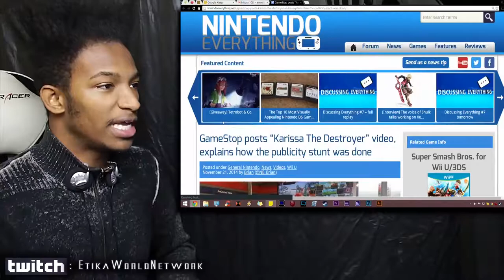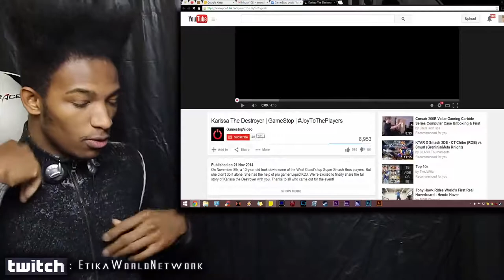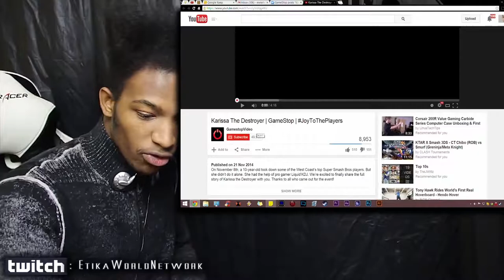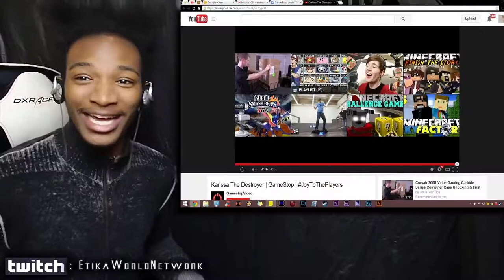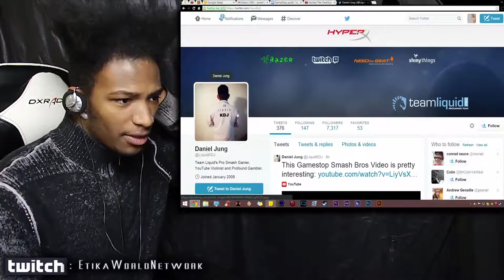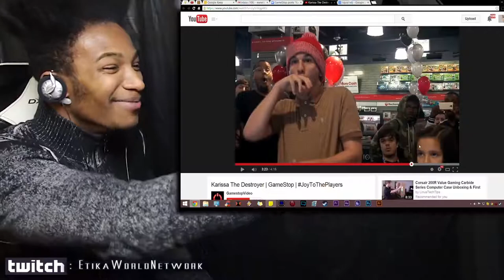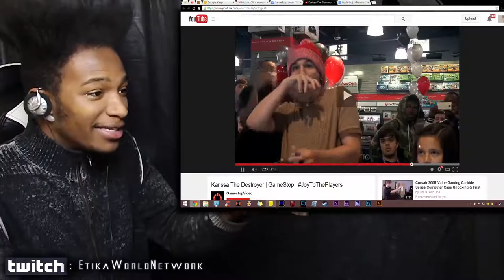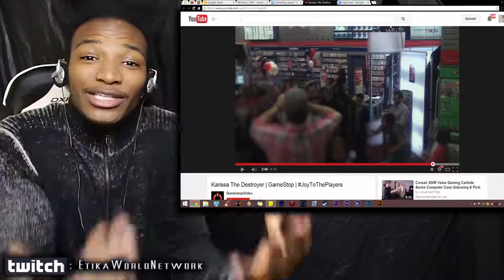"Karissa the Destroyer" Prank Unveiled by GameStop! Sky and D1MX Lost Their Sh*t!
Original Upload Date: November 21st, 2014
Original Description: Everything comes to light finally! My first time reaction to a new video that gamestop released earlier today which explains the entire Karissa situation! This was so refreshingly funny and cute, I had a goddamn blast with this. Thank you Gamestop.